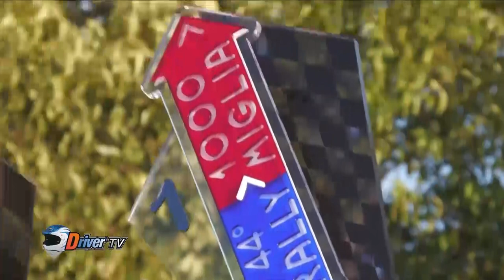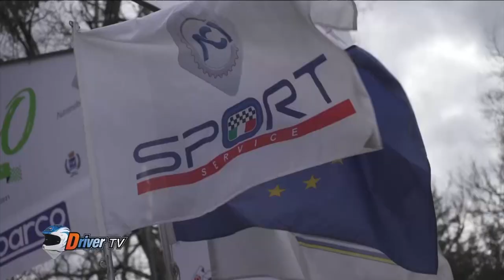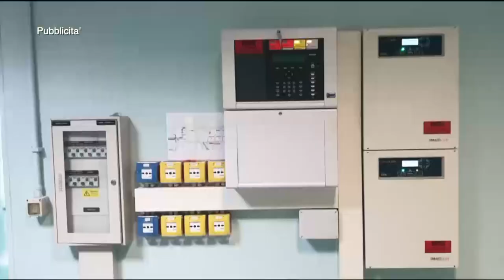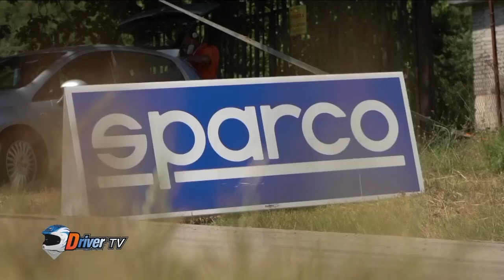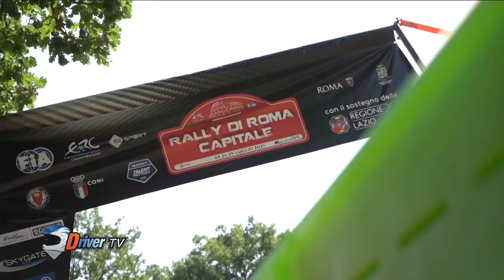DRIVERTV CRUGNOLA CIRpuntata del 09 09 2021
Riprendiamo dopo la pausa estiva ☀️🌡parlando del nostro amato sport. Questo fine settimana si è  corsa la 44° Mille Miglia valida per il Campionato Italiano Rally Sparco. È  stata una lotta all'ultimo decimo e il nostro ospite ha spremuto a fondo la nuova vettura. In studio con noi il campione italiano  ANDREA CRUGNOLA.